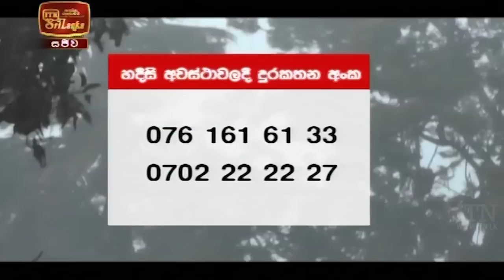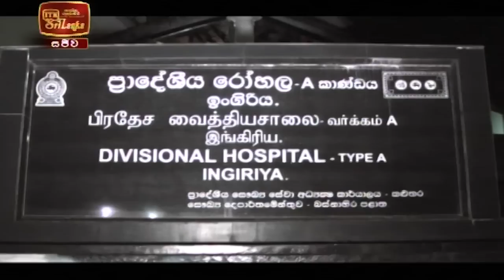ITN News 2020-12-02 | 12.00 PM